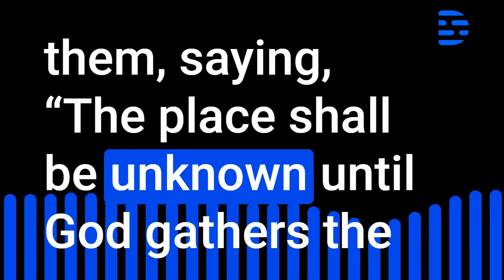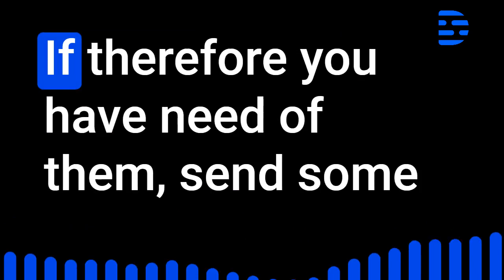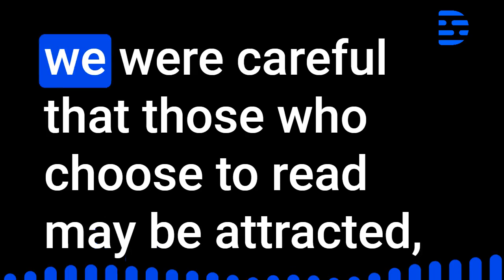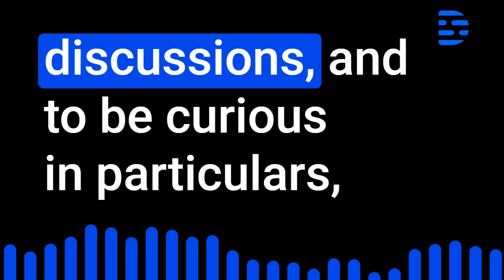2 Maccabees Chapter 2 Audio Bible